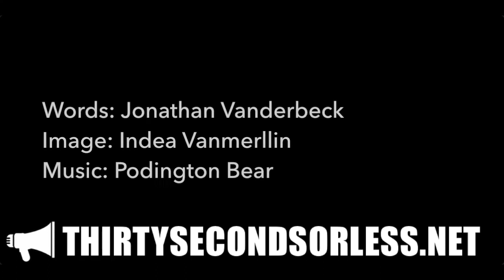You're Not Really Asian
Words: Jonathan Vanderbeck